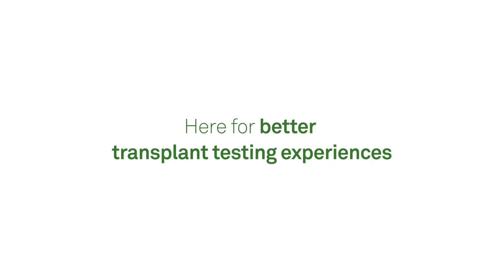Specialized Transplant Services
We are proud to support Tufts Medical Center and Yale New Haven Hospital in their efforts to expand access to transplant testing and improve patient care. Our collaboration is helping to provide more options for living donors, improve follow-up care, and ensure timely and accurate communication between teams. When it comes to providing the best care possible for transplant patients, Quest is here for you.